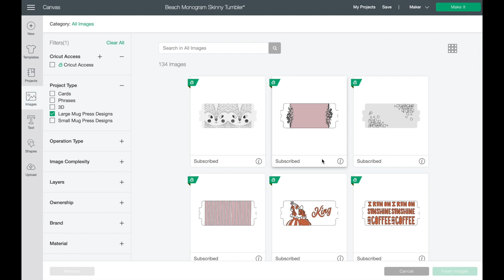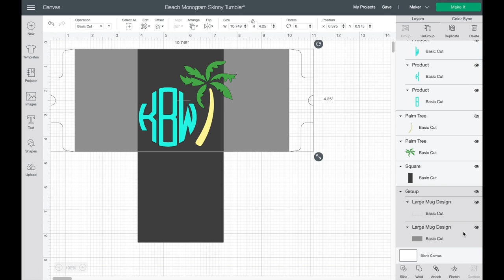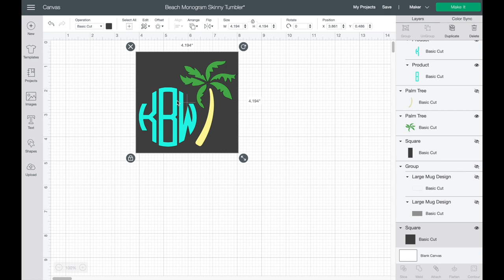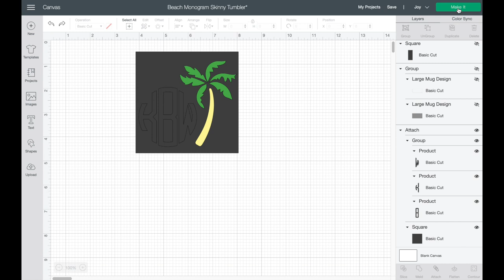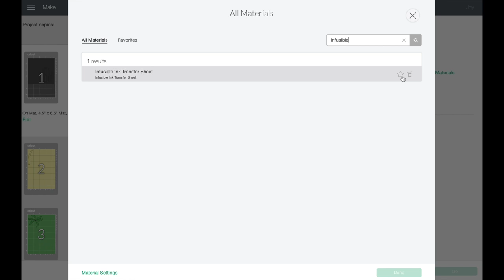What Can Mug Press Make? Skinny Tumblers In Cricut Mug Press - Sublimation Blanks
What can the Mug Press make? It can make Skinny Tumblers among other sublimation blanks! Have you seen my sublimation mason jars made with Cricut Mug Press video?

⭐ Butcher Paper
⭐ Silicone Mats
⭐ Pink Lint Roller
⭐ Clear/Gold Tape Dispenser

00:00​    Can Mug Press Make Skinny Tumblers?
00:43    Designing Skinny Tumblers In Cricut Design Space
04:54    How To Cut Only What You Need & Save Infusible Ink
06:38    Sending Infusible Ink Monogram Design To Mat
07:30    Overview Of Supplies On Craft Table
08:11    Prepping Infusible Ink
10:03    First Infusible Ink Cut On Cricut Joy
13:34    How To Prep Skinny Tumbler, Where To Place Design
15:54    Heat Taping Design In Place
17:07    Wrapping Skinny Tumbler In Butcher Paper
17:44    How To Fill Excess Space In Cricut Mug Press
20:31    Reveal Of Infusible Ink On Skinny Tumbler